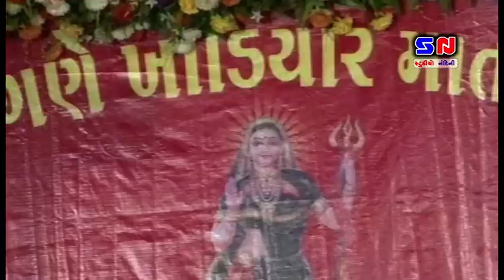Mataji No Navarangi Mandvo 2020 | Dharmesh Raval | Matajina Veradi Zulna || Ma No Mandvo No Live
Album :- Gujrati Navarangi Mataji No Mandavo 2015 | Dharmesh Raval |
Singer :- Dharmesh Raval
Label :- Studio Nandini - Junagadh